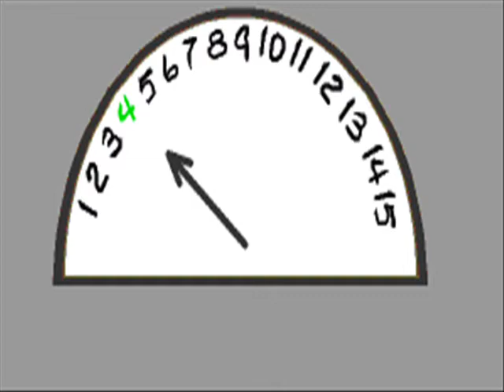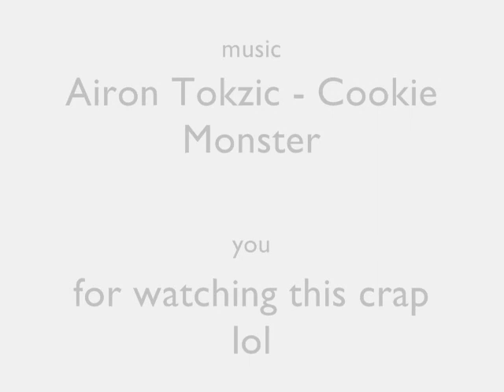pivot update lal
NOTE: I am Phewzwesy on Darkdemon.
pivots from somewhere in 2009 I don't know lol
also be sure to check out for more awesome tracks like the one in this video